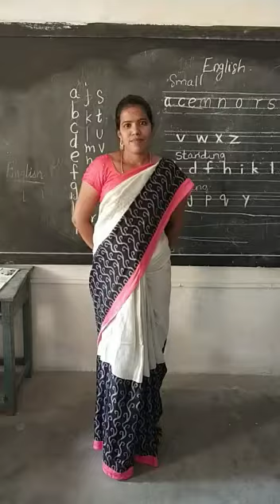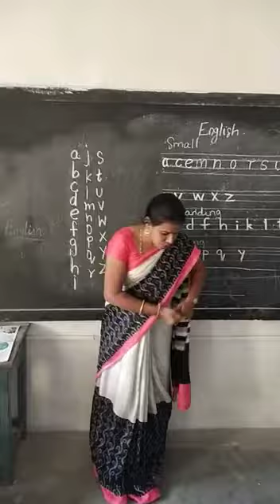ROW ROW ROW Rhyme